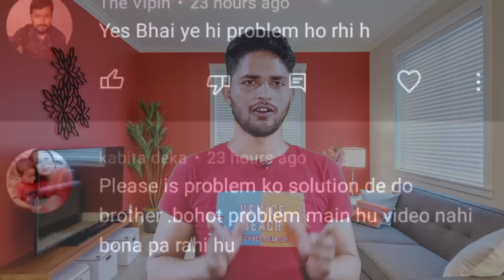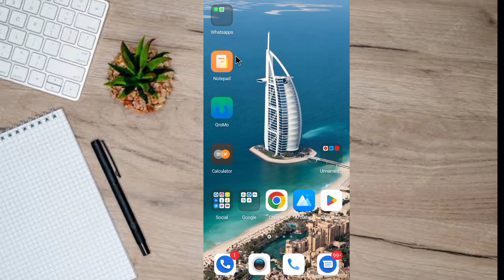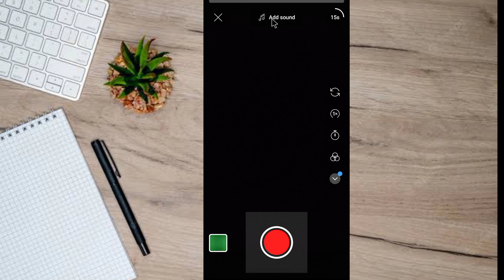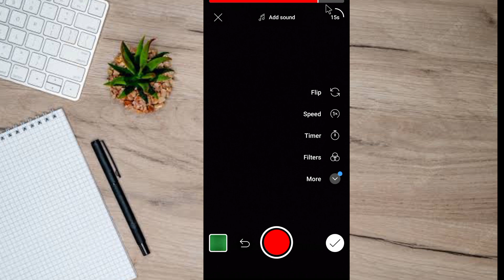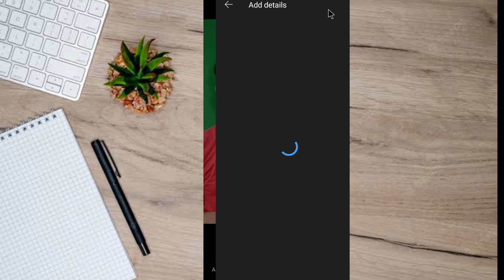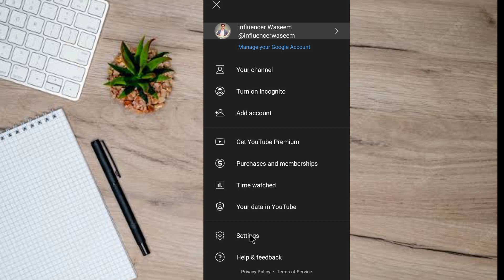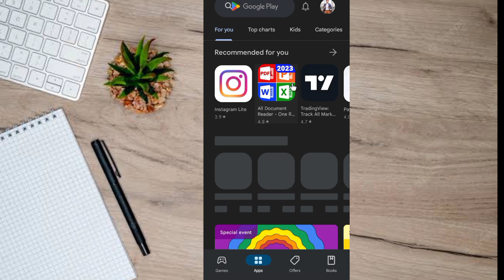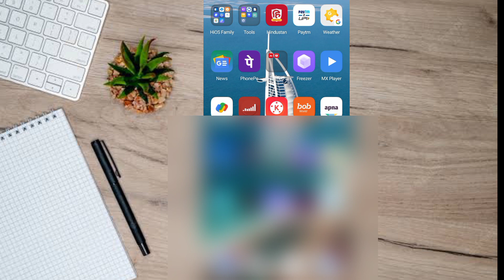Unable to Preview the video | Shorts | Permanent Solution | 100%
So in this video I'm going to tell you about this issue Unable to preview the video youtube how can we resolve this issue so watch this video till the end .

unable to Preview the video shorts
unable to preview the video youtube
unable to preview the video youtube shorts

youtube per unable to preview the video problem
unable to preview video